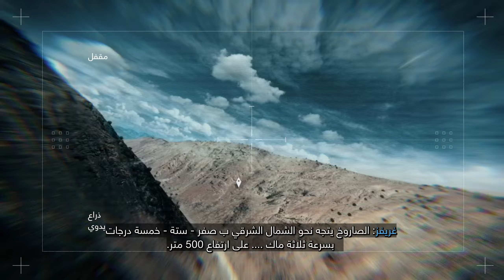Call of Duty Modern Warfare II: تختيم 1 طور القصة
Call of Duty Modern Warfare II 2022 Campaign: Walkthrough Gameplay

كول أوف ديوتي: مودرن وورفير 2 ‏ هي لعبة فيديو تصويب منظور الشخص الأول طورتها إنفنتي وورد ونشرتها أكتيفجن، تم إصدارها في 28 أكتوبر 2022 وهي تكملة للعبة كول أوف ديوتي: مودرن وورفير من سلسلة كول أوف ديوتي

تختيم طور القصة

تاريخ الإصدار الأولي: 24 سبتمبر 2022
نوع: تصويب منظور الشخص الأول، لعبة فيديو جماعية عبر الشبكة
مطورو البرامج: إنفنتي وورد، تريارك، ريفن سوفتوير، تويز فور بوب، المزيد
الأنظمة الأساسية: بلاي ستيشن 5، بلاي ستيشن 4، إكس بوكس سيريس اكس وسيريس اس، إكس بوكس ون، مايكروسوفت ويندوز
الوضع: لعبة فيديو جماعية
الترشيحات: The Game Award for Best Multiplayer Game، المزيد
الناشر: أكتيفجن

أتمنى الدعم هدفي ان تدخل قناتي اليوتيوب رسمي ومطلوب 1000 مشترك + 4000 ساعة مشاهدة

I hope for support, my goal is to enter my YouTube channel officially and I need 1000 subscribers + 4000 watch hours